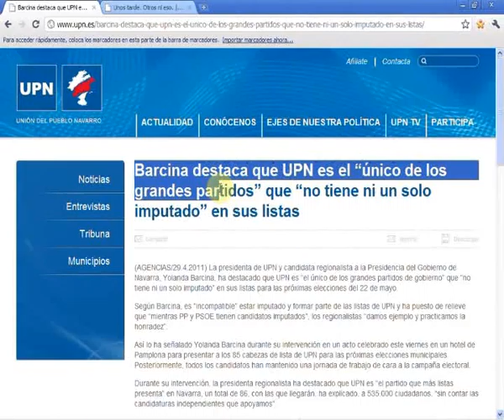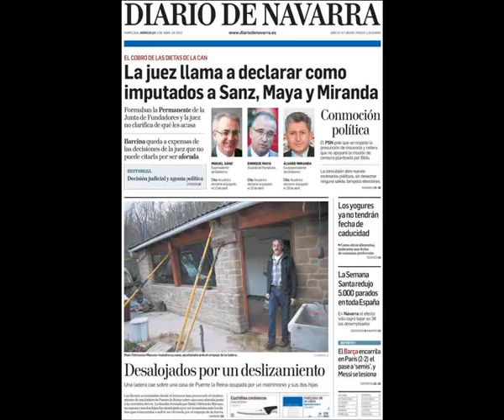Barcina GO HOME!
Barcina vete ya. Que decida el Pueblo.
Ustelak kanpora!
Manifa apirilak 6 de abril. 18:00 Antoniutti.